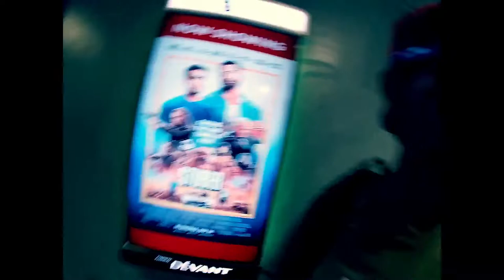SM CITY ILOILO MOVIES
Checking out what’s playing these days.